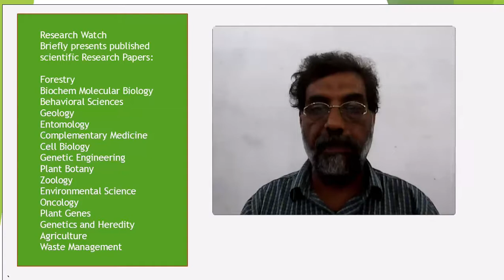MEASUREMENT OF TOXIC METAL CONTAMINATION, PHENOLIC ...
MEASUREMENT OF TOXIC METAL CONTAMINATION, PHENOLIC AND FLAVONOID   CONTENTS, ANTICANCER, ANTIMICROBIAL AND ANTIOXIDANT ACTIVITIES OF   DIETARY AND MEDICINAL PLANT JUGLANS REGIA L.